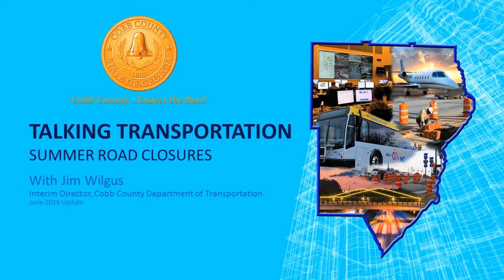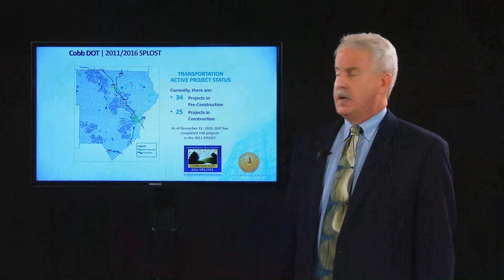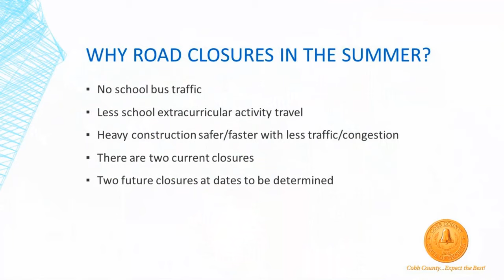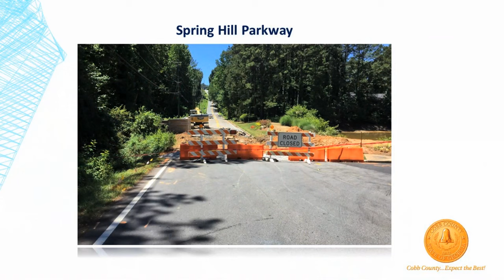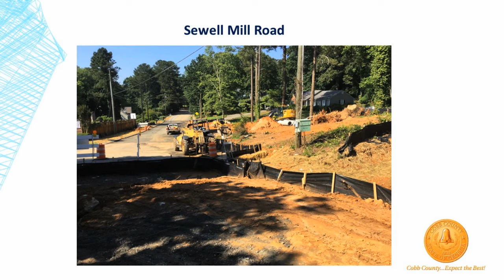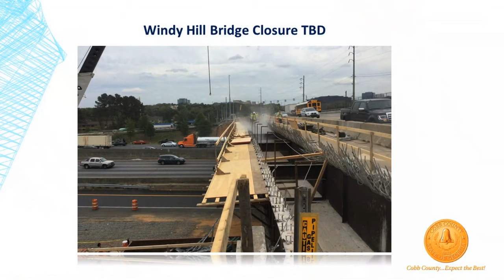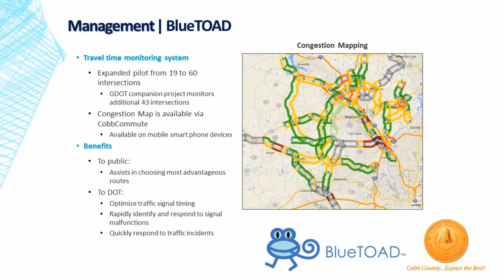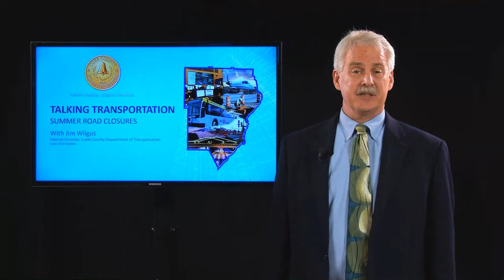Talking Transportation - June 2016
The Cobb County Department of Transportation welcomes you to our first edition of CCDOT Talking Transportation.  For more information about Cobb DOT projects,